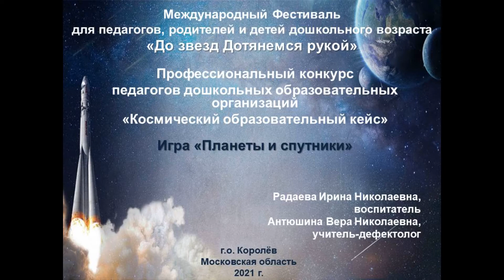Антюшина Вера Николаевна ( конкурс КОСМОКЕЙС)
Игра "Планеты и спутники"
Муниципальное бюджетное дошкольное образовательное учреждение городского округа Королёв Московской области "Детский сад компенсирующего вида №12 "Сказка"